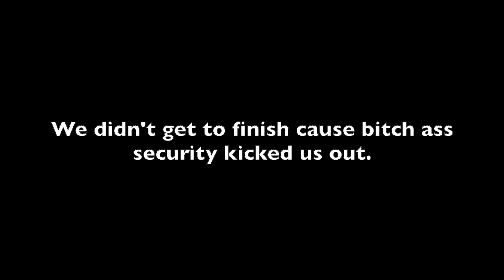What’s the Freakiest Thing You’ve Ever Done? | Public Interview Mall Edition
The next Public Interview gon be 10x better this just my first time

Snap: CapsuleCorpp